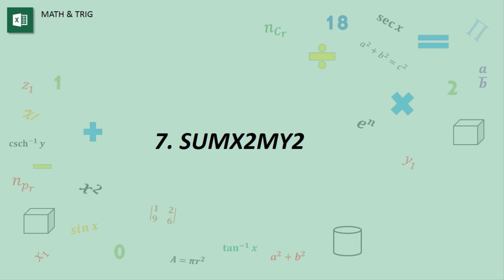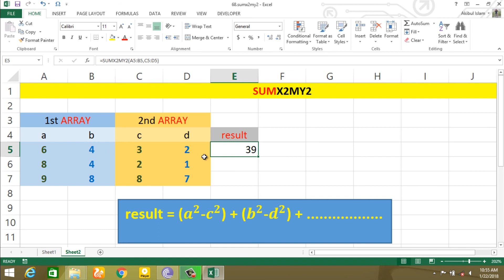7. SUMX2MY2 function in Excel | Math & Trig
Description:
The Microsoft Excel SUMX2MY2 function returns the sum of the difference of squares between two arrays.

The SUMX2MY2 function is a built-in function in Excel that is categorized as a Math/Trig Function. It can be used as a worksheet function (WS) in Excel. As a worksheet function, the SUMX2MY2 function can be entered as part of a formula in a cell of a worksheet.

Syntax:
=SUMX2MY2( array1, array2 )

Parameters or Arguments:
array1
The first range or array used in the calculation.
array2
The second range or array used in the calculation.

Returns:
The SUMX2MY2 function returns a numeric value.